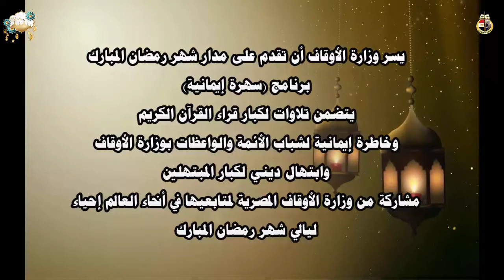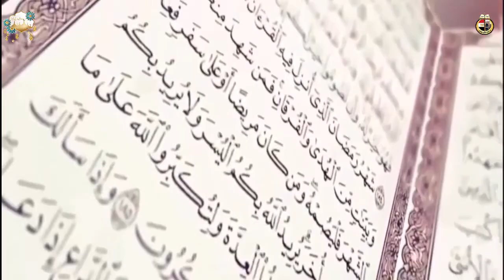الأمسية ( 12) سهرة إيمانية بتلاوة القارىء / عبد الفتاح الطاروطي وابتهال الشيخ / محمد أبو سريع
سهرة إيمانية بعنوان " الإيثار "
تقديم د/ حسن مدني رئيس إذاعة القرآن الكريم وتلاوة القارىء الشيخ / عبد الفتاح الطاروطي ، وخاطرة إيمانية للدكتور /أسامة فخري من شباب علماء الأوقاف ، والمبتهل الشيخ / محمد أبو سريع.